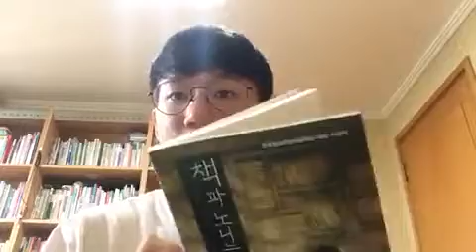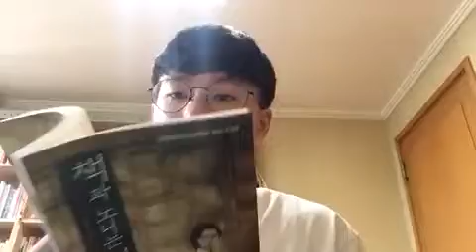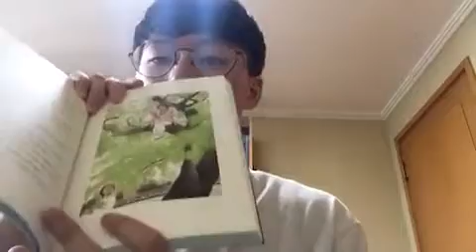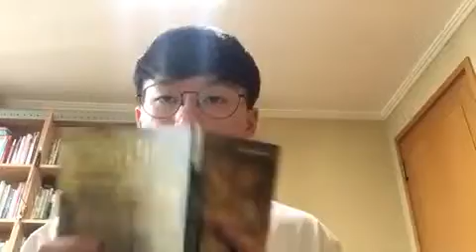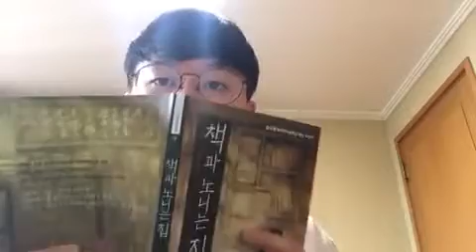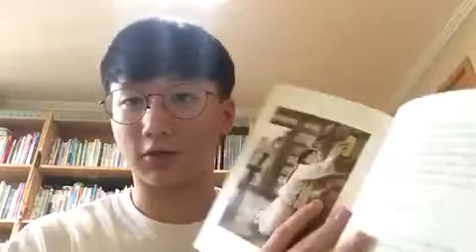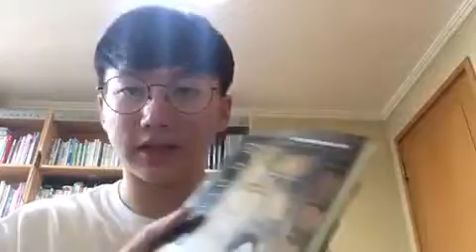책과 노니는 집